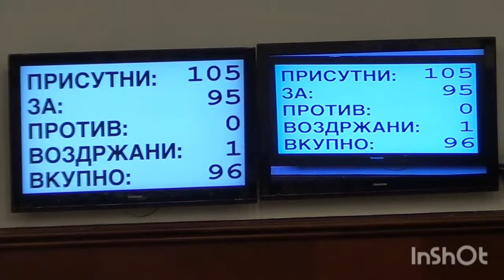Raw Video: MP Voting and Discussing Resolution for National Positions with Bulgaria Talks